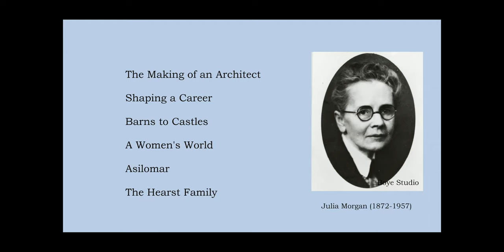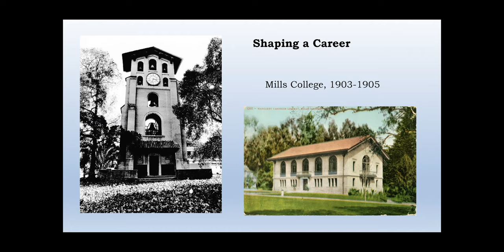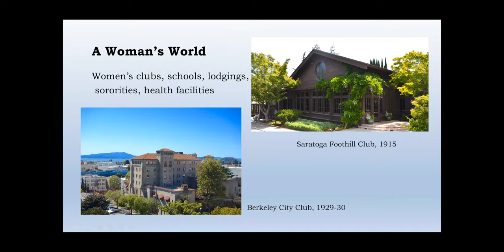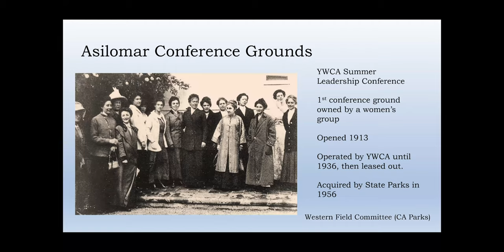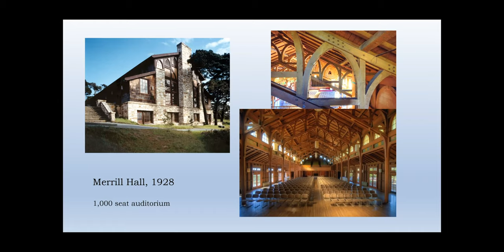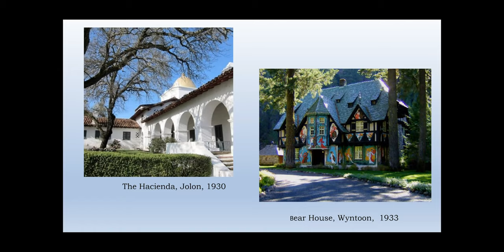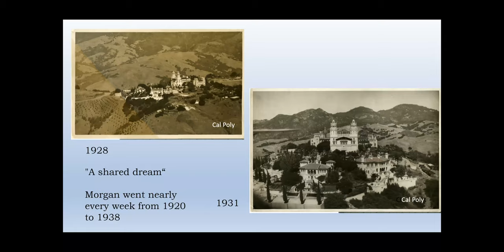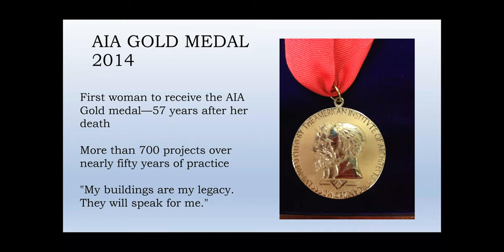Julia Morgan - Asilomar and Beyond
Mimi Sheridan illuminates the masterworks of this legendary Californian.